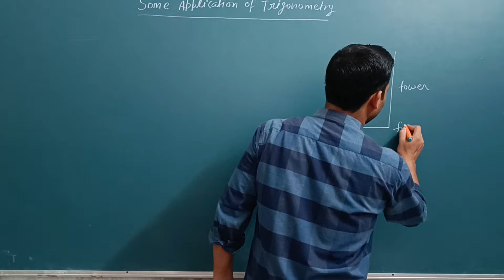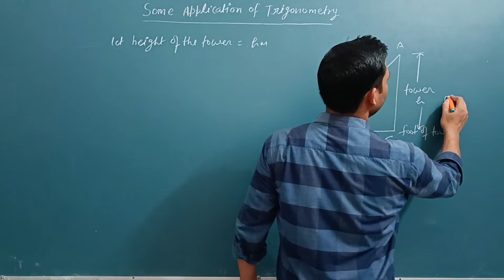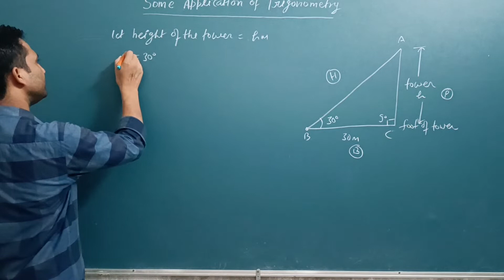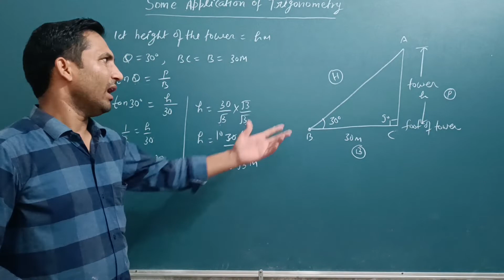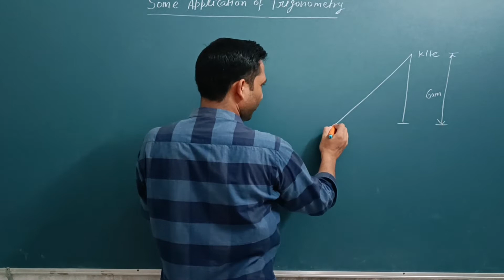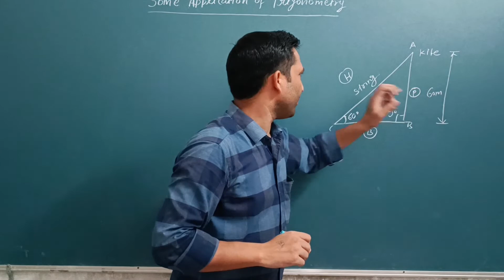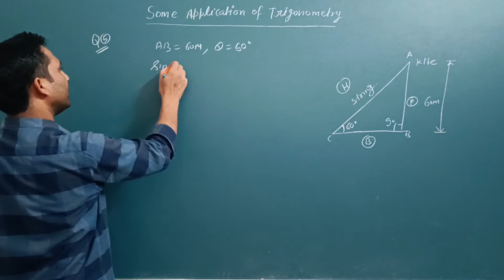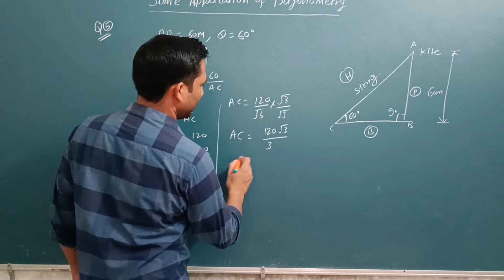Some Application of Trigonometry II Class X,Maths II Exercise 9.1,Q.No 4 to 5 II